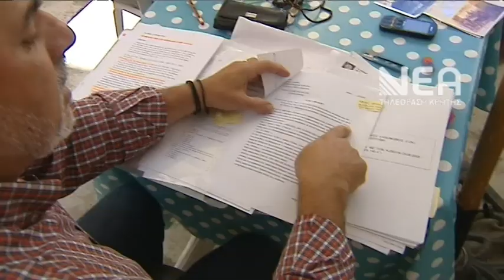ΓΙΑΣΕΜΙ 65 ΕΤΩΝ ΘΑ ΓΚΡΕΜΙΣΕΙ Η ΠΟΛΕΟΔΟΜΙΑ;